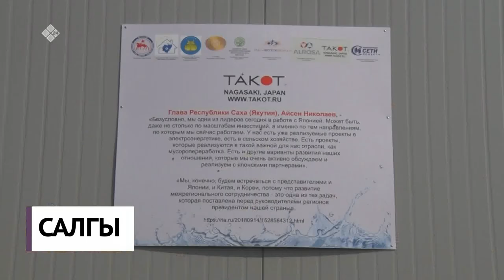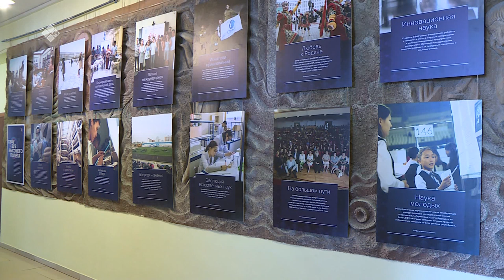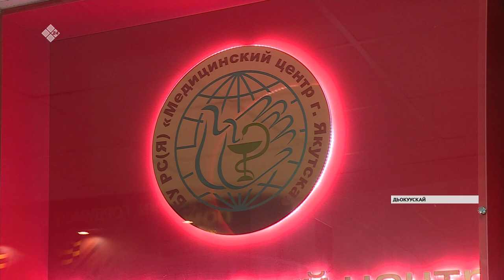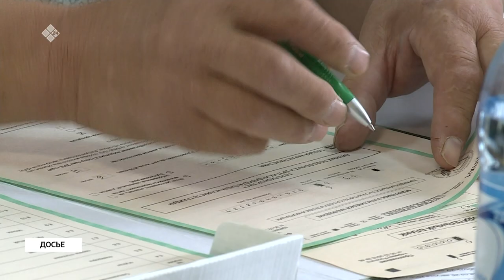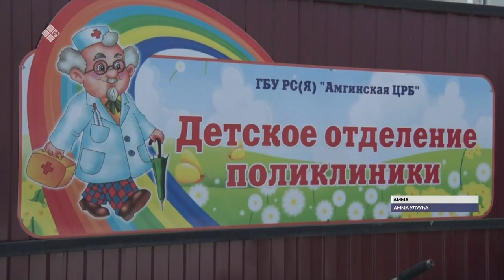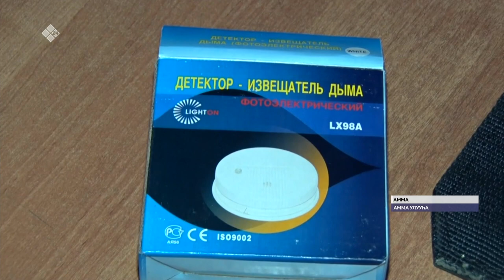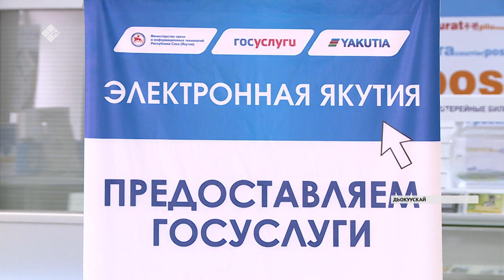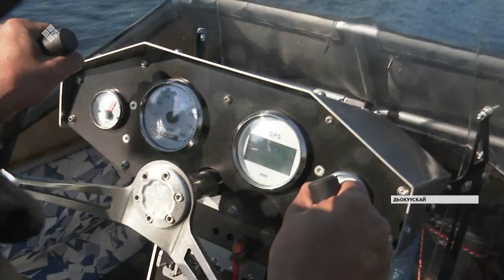«Саха сирэ» информационнай биэрии. Атырдьах ыйын 27 күнэ, 20:30 ч.